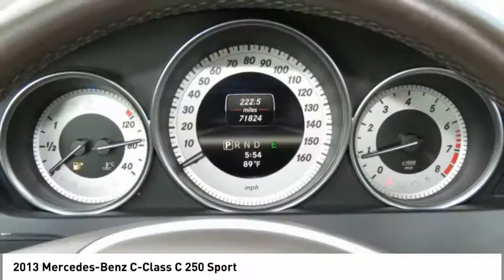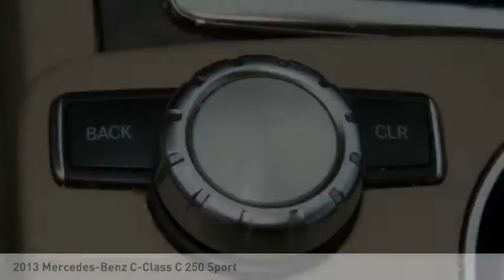2013 Mercedes-Benz C-Class Spartanburg SC C2015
2013 Mercedes-Benz C-Class C 250 Sport

Benson Hyundai
2550 Reidville Road

NON-SMOKER, NAVIGATION, LEATHER, SUNROOF, C 250, 4D Sedan, RWD, Automatic temperature control, Power driver seat, Power steering, Power windows, Radio: HD AM/FM Single Disc CD/MP3, Remote keyless entry.brbrbrMention this advertisement to receive this advertised price.